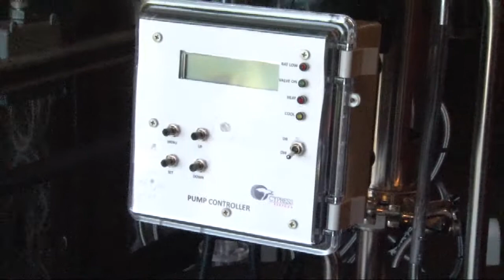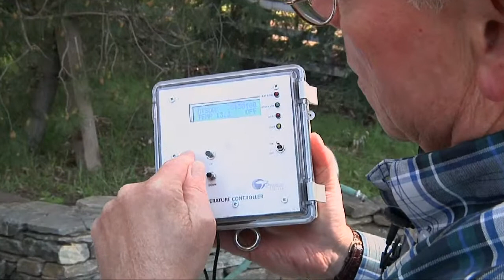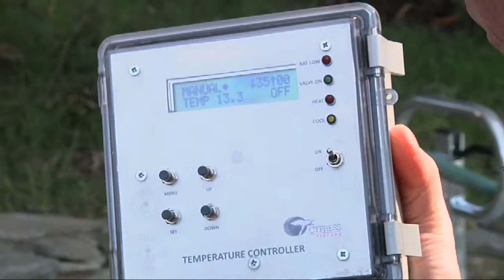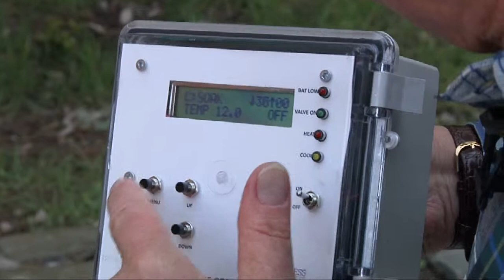Drive for Innovation Chapter 210: The Electronics of Winemaking (Part 2)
ypress Semiconductor CEO T.J. Rodgers shows off his Clos de la Tech winery and the embedded electronics technology that makes some tasty pinot noir.